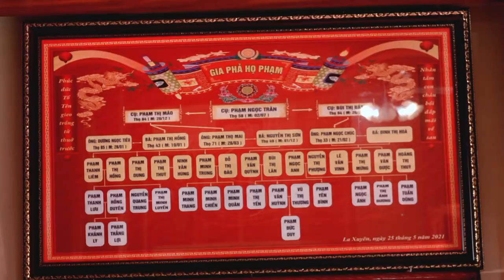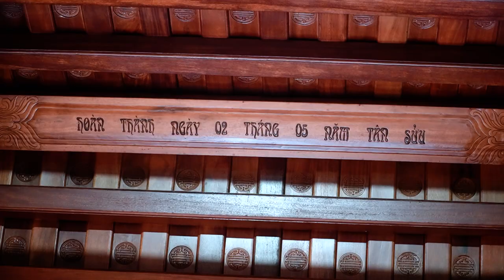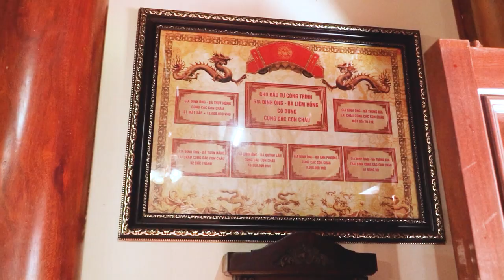Phóng sự về Từ Đường Phạm Tộc xóm La Thắng - La Xuyên - Yên Ninh - Ý Yên - Nam Định